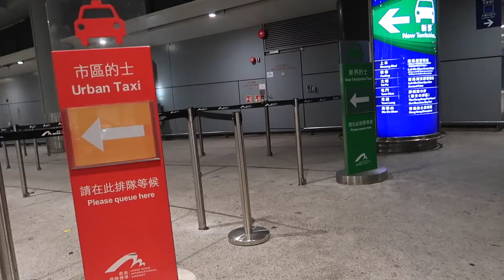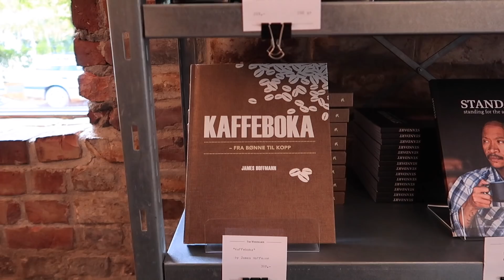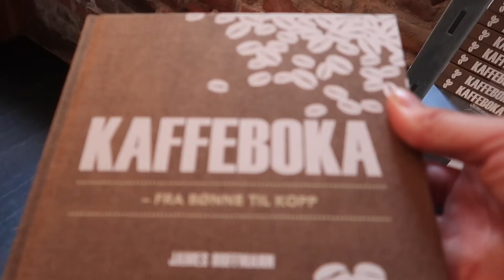Updates! Vlogs! (HK & Oslo) Exciting news!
Things have been quiet around here recently. This covers what has been going on and some exciting news for the future of this channel...